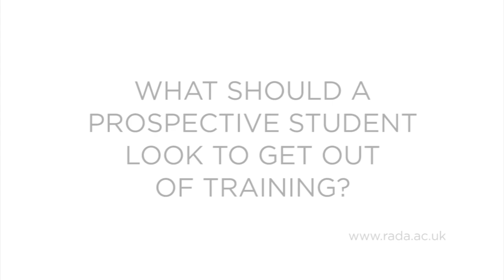RADA: A Word With... Maxine Peake (2012)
RADA graduates: archive interviews

Back in 2012, we sat down with some of our best-known RADA graduates for a chat about their training and their careers since RADA.

For the latest information, please visit rada.ac.uk.